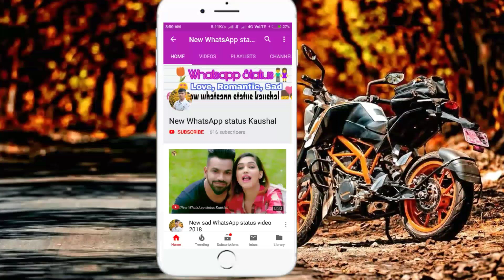Tu Mila Jis Tarah Saba Mile Whatsapp Love Status |Song Status Video | New Romantic Whatsapp Status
Allah Right to above Music Label & No Copyrights Infringement intended.